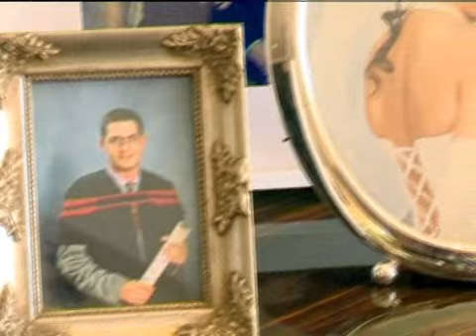Top Billing features the Bakos family home (FULL INSERT)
The home of a family who run a decor and furniture empire is the epitome of elegance and luxury.

In 1971 the first Bakos Brothers retail store opened its door in Johannesburg. Today, the chain has been passed on from one generation to another and the latest CEO Ryan Bakos shows us the home his parents took pride in establishing over the years. With an eye for beautiful and unique pieces and a true understanding of comfort and luxury, this family's home is the creme de la creme of family homes. Ryan gives Lorna the grand tour and she discovers the elements that make this home unique to the Bakos family.